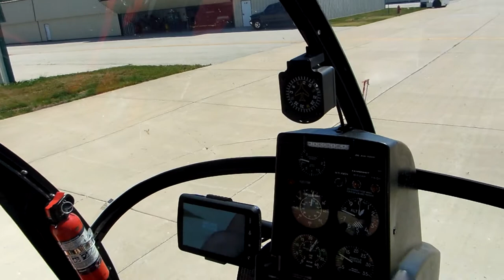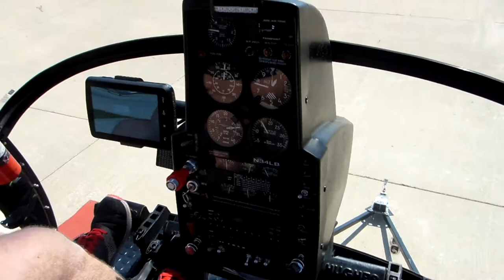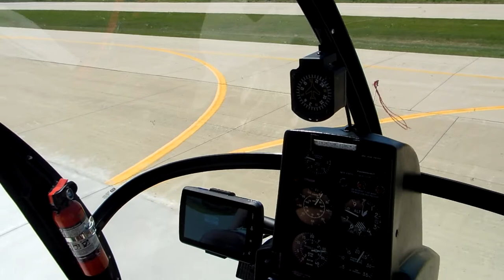Flew A Real Helicopter Today Schaumburg, Illinois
Spent 10 minutes talking the a 40 minute flight. I flew more then half of it. He only corrected a few times but he had full control of the rudder. Good thing it was bouncing around some. I have no ideal why I was liking around like crazy. Not very good camera work but I was like a kid in the candy store. Wow I'm still Jacked.